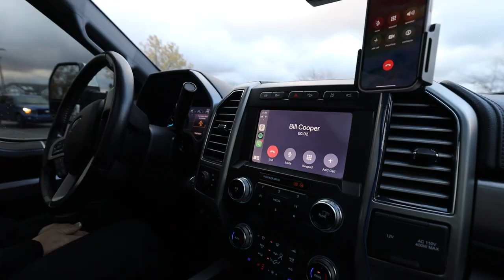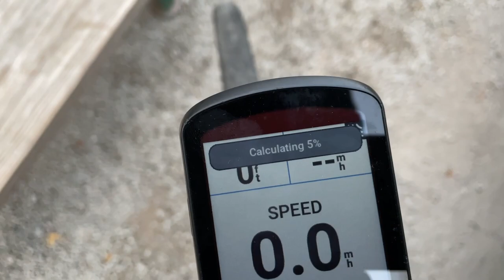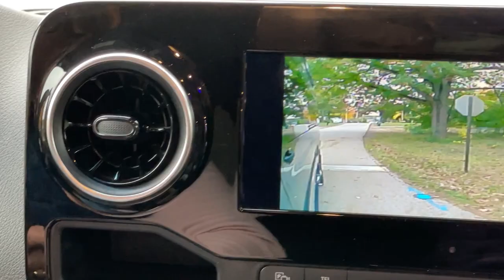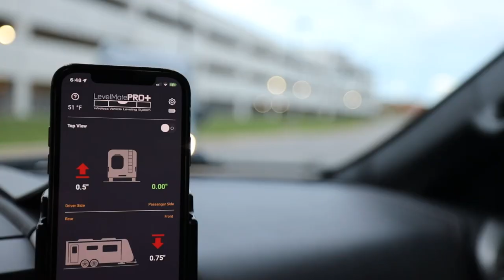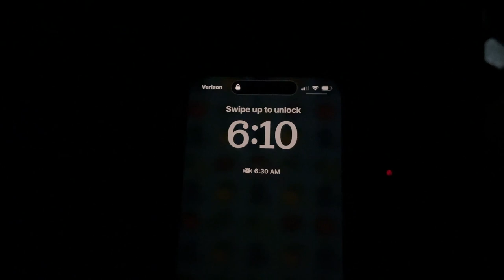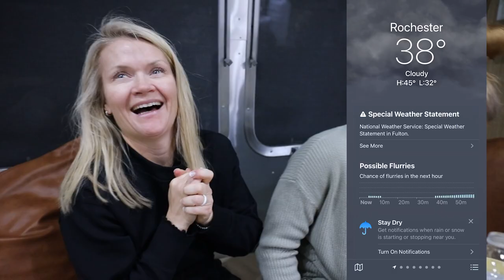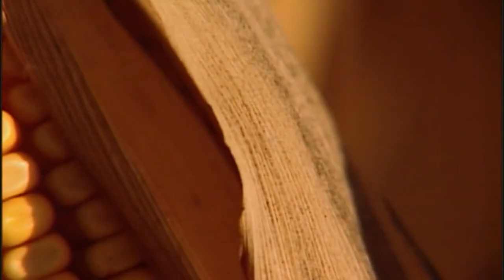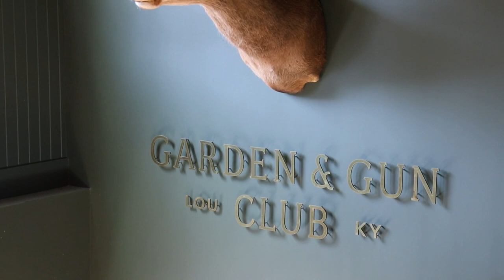KYD Special: Riding Bikes from Michigan to Florida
We're busy packing and shipping KYD hats this week! We're getting close to the end, so don't wait!

Mentioned in this episode:
for providing the Strada-ion to Bill & Wendi

ℹ️ About the Episode:
All in all, this bike ride from Michigan to Florida started from the idea that doing something hard is worthwhile ... and it was. There were certainly moments of suffering, given the cold front that came through the midwest in mid-October—alongside injuries, crashes, map malfunctions, and angry country-road dogs! The ride turned out to be 1,341 miles from New Buffalo, Michigan, to Perdido Key, Florida. And not all of it was suffering. As we had suspected, we had plenty of experiences with generous, supportive, and genuine people who bought us meals without any prompting. They just picked up on what we were doing and wanted to show us out-of-towners some hospitality. Good people doing nice things—we come across these kinds of people all the time, but being in the RV makes us a bit more isolated than we are on a bike, so this adventure really showcased the generous spirit of Americans. The riders included Marc, Caleb, and our friend Bill. (The ride was Bill's idea, by the way.) And the whole thing probably would not have been possible—and certainly would not have been enjoyable—without the support of Trish and Wendi, aka Team SAG.

Join the most supportive and genuine RV community ever. Get our welcome package in the mail, monthly ((Livestreams)), invitations to meet-ups, and access to giveaways and let us follow you in our secret Facebook group with over 2,000 Insiders. We'd love to get to know you too!